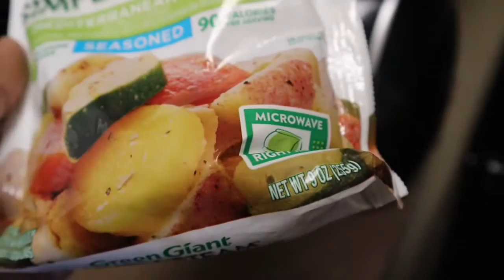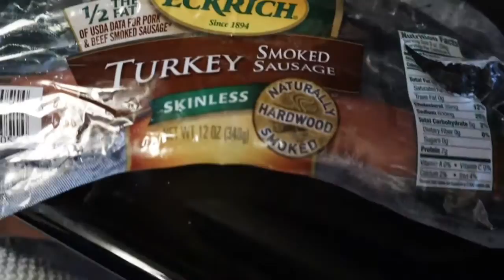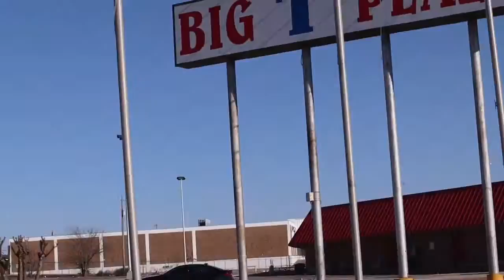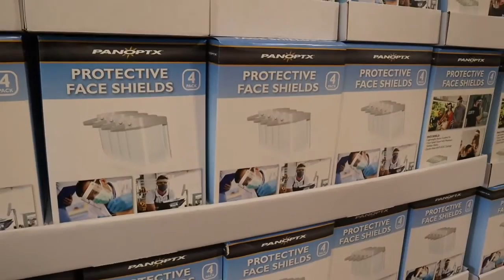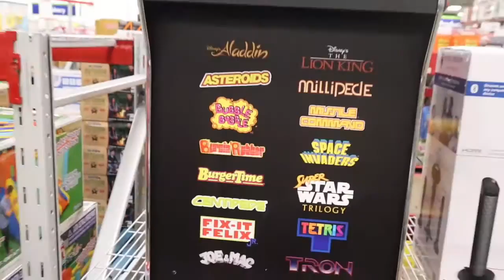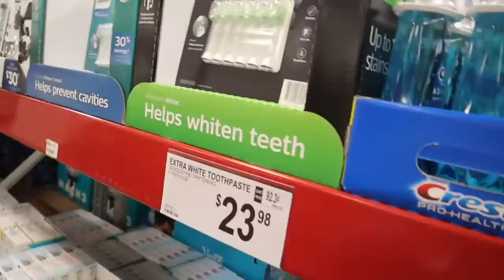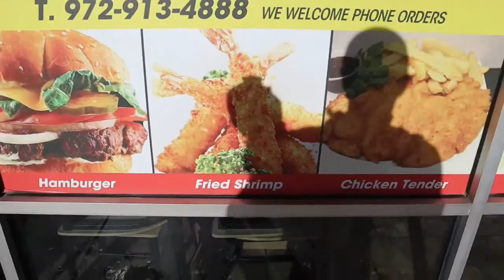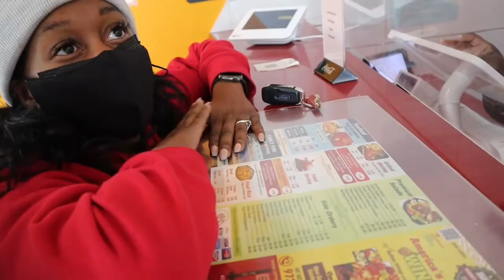We ate from one of the best Wing places in Dallas, Tx(Vlog)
Today we Vlogged.. We ended up eating from one of the best wing places in Dallas Tx!! They have multiple things to choose from and Very GOOD!! We basically enjoyed each other's Company today.